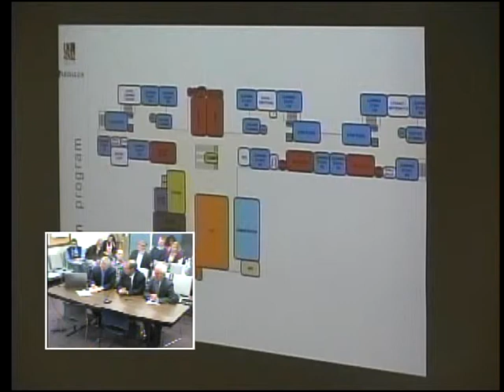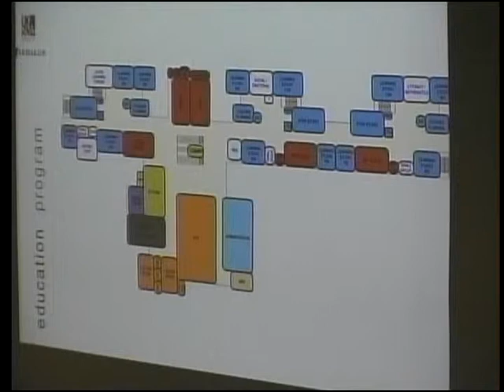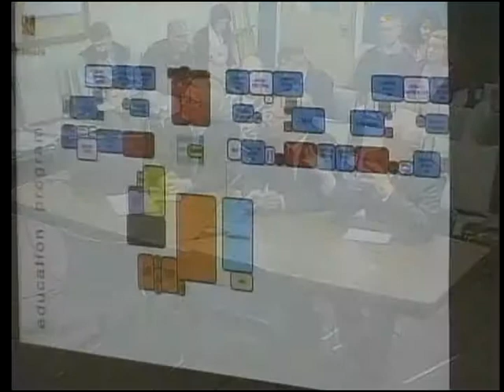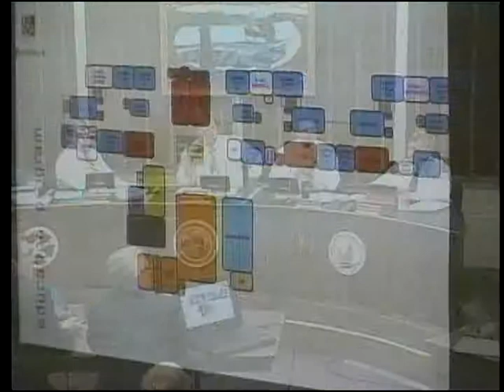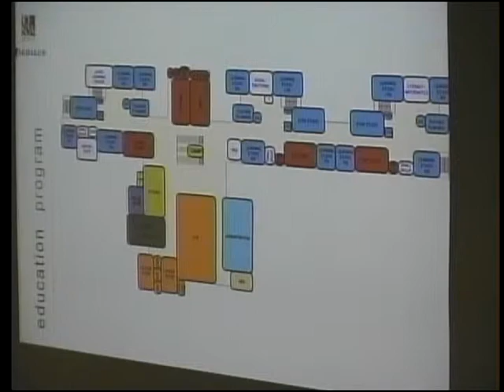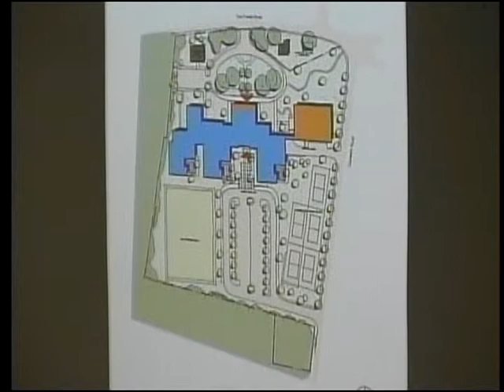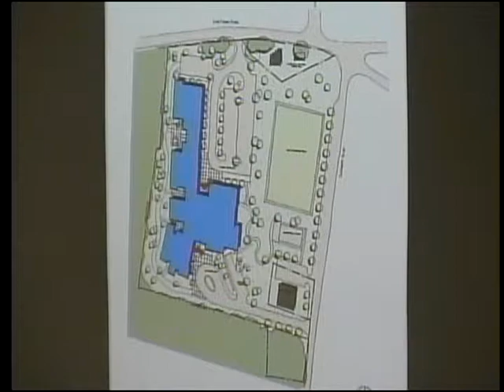Scituate Board of Selectmen Meeting 5-27-14